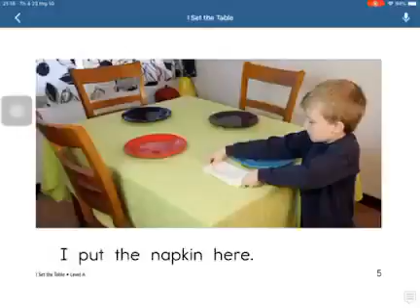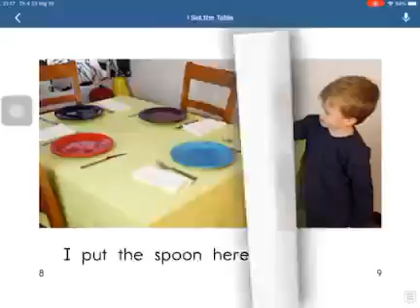BMyC Challenge 2019 - Trần Minh Trang 2015 - I Set the Table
Bạn Trần Minh Trang (2015) đọc truyện I Set the Table tham gia chương trình BMyC Challenge 2019 với mong muốn được thực hành tiếng Anh thường xuyên.